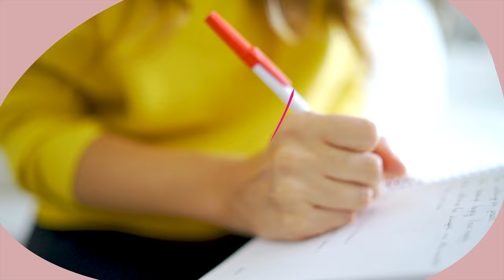Come Iniziare un Business Online, Anche Se Hai Poco Tempo (o un altro lavoro)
Vuoi avviare un business online ma hai pochissimo tempo da dedicarci?
Scopri le poche cose su cui devi concentrarti per riuscirci.

Corri ai punti salienti:
00:56 -  Il tuo vantaggio competitivo
03:05 - Il Mantra per il tuo successo nel digitale
03:50 - La prima cosa da fare per crescere in poco tempo
05:26 - La seconda cosa da fare per crescere in poco tempo
08:14 - La terza cosa da fare per crescere in poco tempo
09:27 - La quarta cosa da fare per crescere in poco tempo
12:09 - La quinta cosa da fare per crescere in poco tempo
13:06 - Training gratuito per te
14:18 - Una storia personale...significativa

PS: Vola alla puntata #79 per scoprire i pro e i contro del Traffico Organico e degli Annunci Sponsorizzati, cliccando qui

Se ti è piaciuta questa puntata lasciaci una recensione onesta (non ti chiederei nient’altro) sulla piattaforma Podcast in cui ascolti Impact Girl e facci sapere cosa ne pensi.

❤️ Per ascoltare le altre meravigliose donne del podcast di Impact Girl